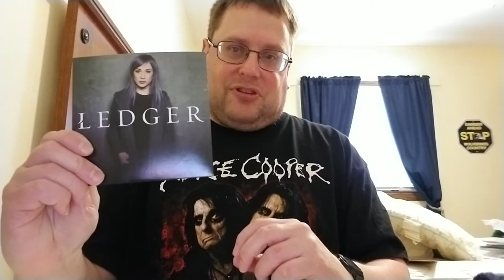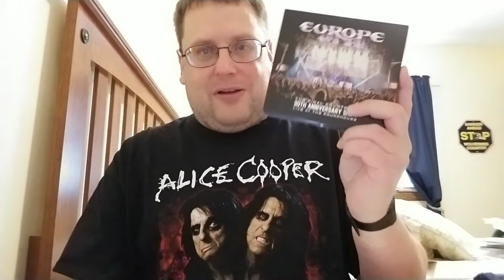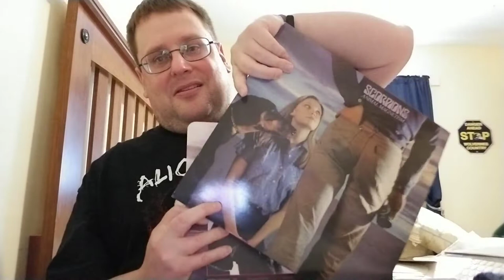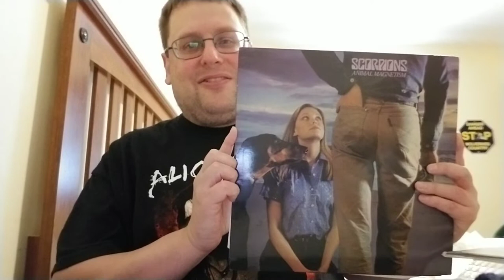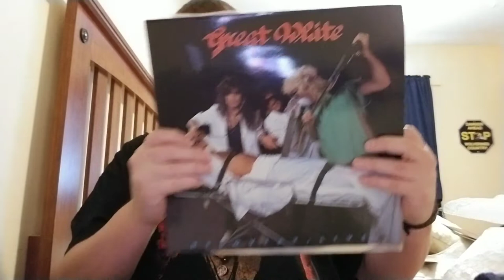CD Update and VCLT from Clarko Vision